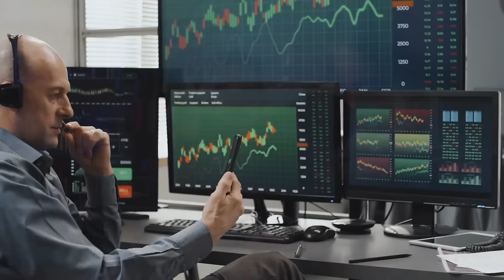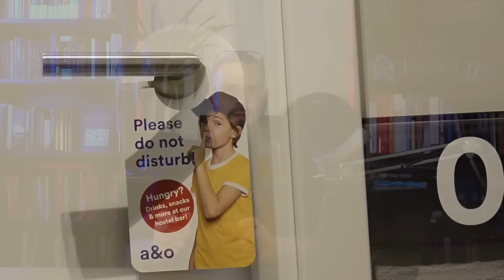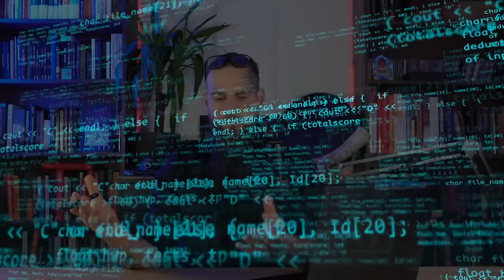JAK PRZESTAŁEM PRZEJMOWAĆ SIĘ OPINIĄ INNYCH? Jak zachować spokój? - Stoicyzm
Zastanawiasz się, jak przestać przejmować się opinią innych, albo tym co o tobie myślą? Chciałbyć dowiedzieć się, jak zbudować silny charakter? Niestety, ale ciężko jest być silnym psychicznie i radzić sobie z krytyką, kiedy dajemy słowom moc. Ale nie martw się, bo dziś powiem Ci, jak zachować spokój w trudnych sytuacjach. Dowiesz się, jak radzić sobie z emocjami i zachować stoicyzm w każdej sytuacji! Zapraszam do oglądania! Paweł Wiking Pawlak - Inner War Saga.

Książka "Saga Wewnętrznej Wojny", to historia bohatera lub bohaterki, w której to Ty grasz główną rolę. Swoim życiem piszesz opowieść. To historia wojowników i wojowniczek, którzy zrozumieli, że wewnątrz nich nie czai się wróg. Pierwszy i drugi tom książki „Saga Wewnętrznej Wojny” pomoże Ci lepiej poznać siebie. Pokaże Ci ponadczasową mądrość zawartą w skandynawskich mitach, sagach oraz runach.

Odzyskaj kontrolę nad swoją podświadomością i uczyń ze swego życia sagę pełną chwały.

Posłuchaj nas również w Spotfiy - podcast Viking Power

Jeśli masz problem, którego chciałbyś się pozbyć za pomocą hipnozy, zapisz się na bezpłatną konsultację